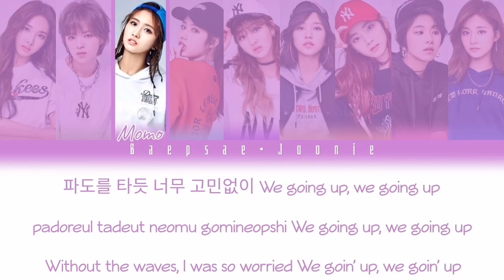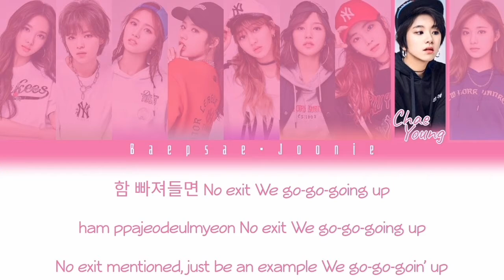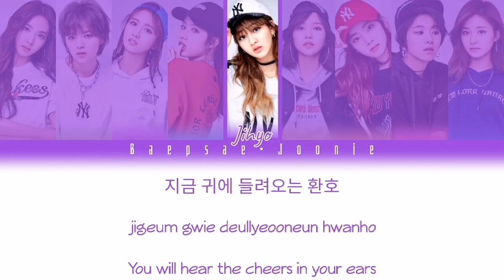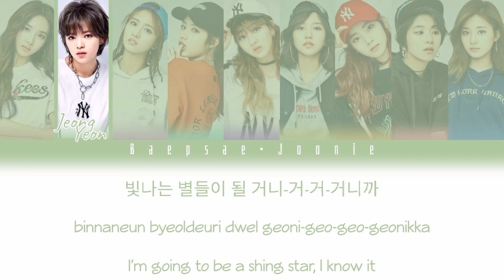Twice - I’m Gonna Be A Star (Eng/Rom/Han) Color Coded Lyrics